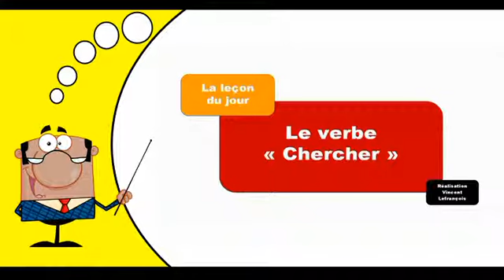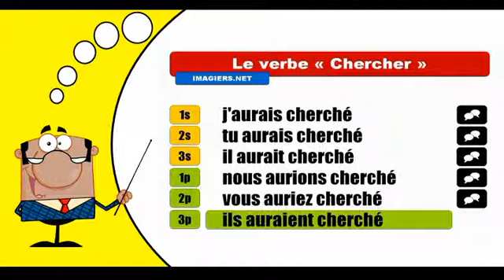Je conjugue les verbes # Chercher = Conditionnel Passé